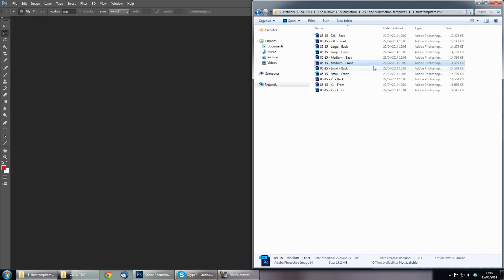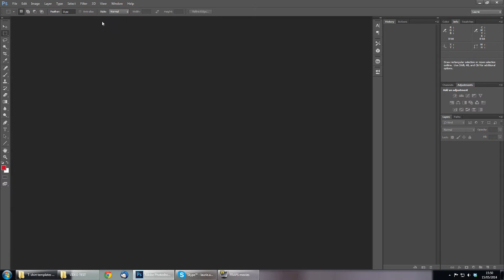Blackwater Studios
T-shirt printers. See how screen printing and dye sublimation printing on t-shirts is done. UK T-shirt printing factory.